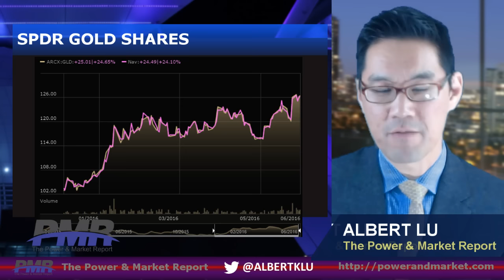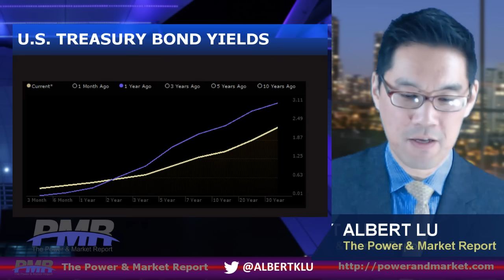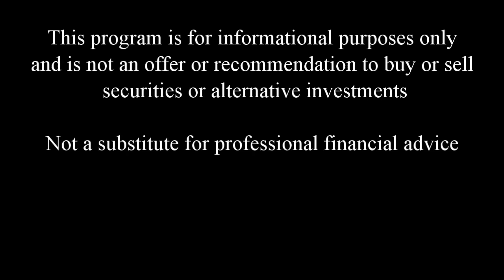[61] US Stocks Finish Positive for Quarter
Stocks rally late in the quarter to finish positive. Mark Skousen joins the program to discuss Austrian Economics and its application to investing. Ryan McMaken speculates on the consequences of the Brexit.

And on Twitter @albertklu